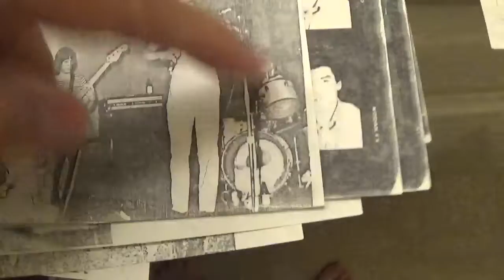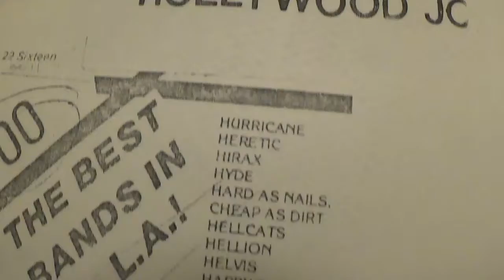Joe Nania 1974 N Y + 1980s 1990s L A photos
HERE are some JOE NANIA photos from the  1970s - 1980s + 1990s